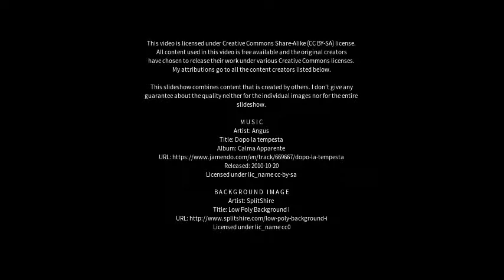Best places to visit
Best places to visit - West End (United Kingdom) Best places to visit - Slideshows from all over the world - City trips, nature pictures, etc.